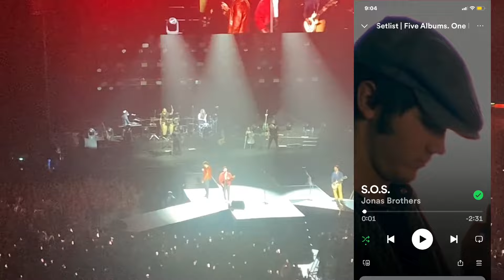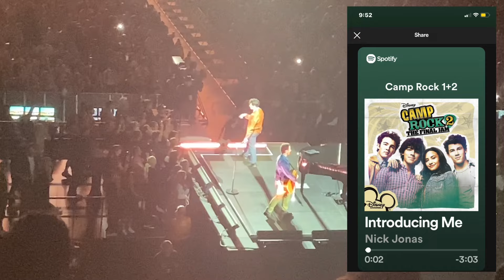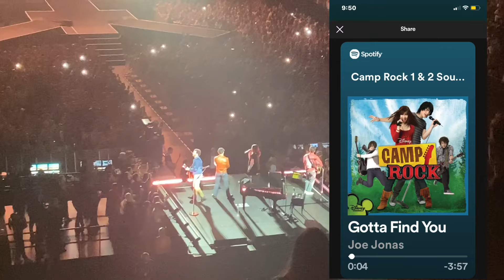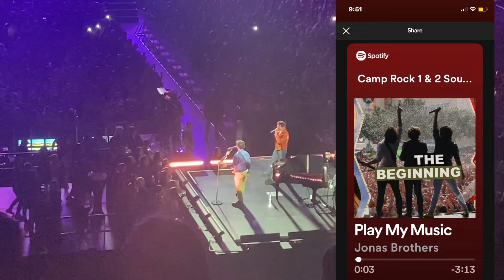Seeing the Jonas Brothers Liv at Spark Arena in Auckland New Zealand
Welcome into another vlog, I got to see the Jonas Brothers play Spark arena in Auckland New Zealand, I haven’t been to a concert in a long time, as someone with a vision, impairment and physical disability I can find environment such as concerts, very stressful and overwhelming, so it’s not the start thing I go to very often, however, growing up, I used to love the Jonas Brothers, watching Camprock, their show, Jonas, as well as listening to their music, when I was young, so seeing them perform live at spa, Cleaner was a dream, come true, not just as a fan of their Disney days, but going on their entire journey with them starting with camp Rock and their TV show, followed by their sad break up where Nick had a short lived, solo career, before finally reuniting, and getting back together with their new hits, such a sucker, cool, waffle house, only human, and more. As this was the first concert here in New Zealand, they performed every song from their journey, going through their entire singing career, starting with their beginning, their Camprock experience, Jonas, along with their break up, including songs, like cake by the Ocean and jealous, Then into their more recent hits. It was exciting to go on this journey with them, seeing a live performance of their entire timeline, from songs, such as, fly with me, SOS, year 3000, brightening up and more. However, the highlight had to be seeing them perform their camp Rock songs, including Nick‘s famous camp, Rock two performance, singing introducing me.

Instagram as@leysadvice98
By